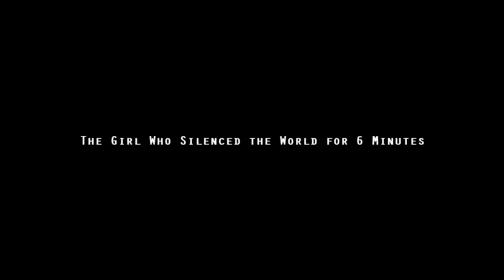Vietsub Severn Suzuki [ Environment speech ]